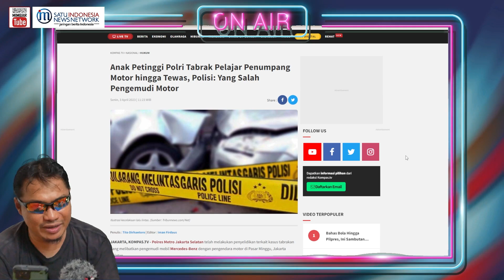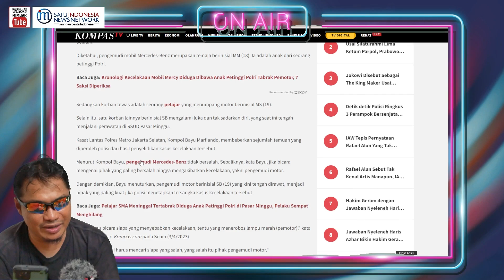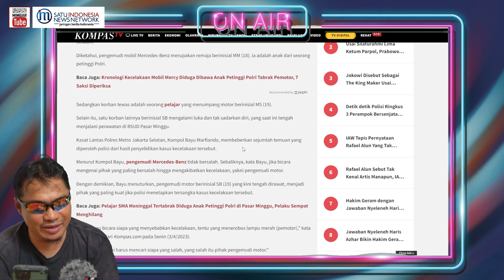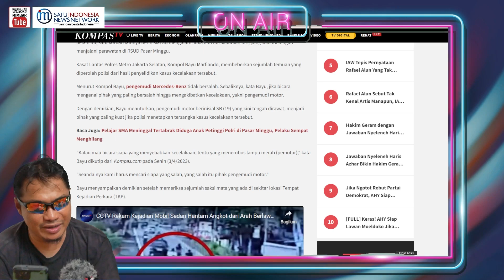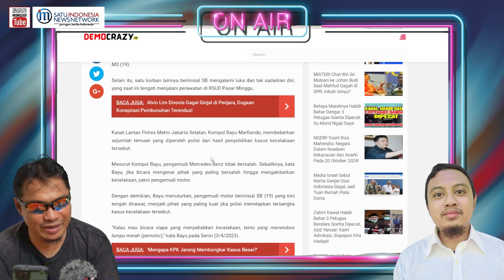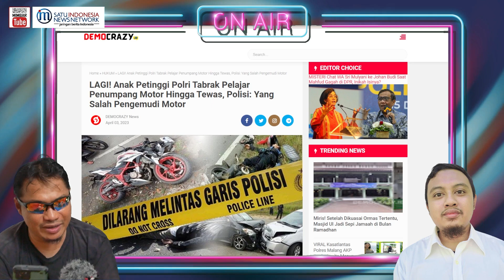GEGER !!! ANAK PETINGGI POLRI BAWA MERCEDEZ TABRAK PELAJAR AMPE MATI, YANG SALAH KORBAN?